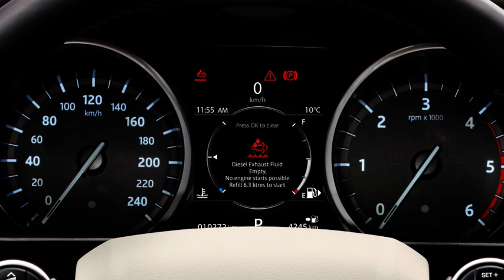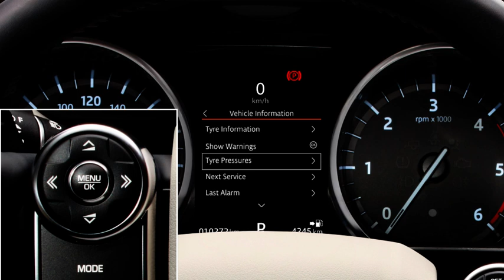How to - Multiple vehicles (2017) - General Information: Diesel Exhaust Fluid (DEF)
This video will show you how to top up the diesel exhaust system. This additive is known as Diesel Exhaust Fluid (DEF), AdBlue, AUS 32 or ARLA 32.